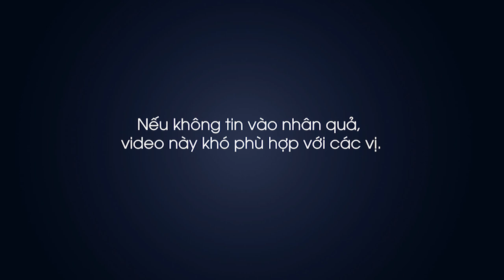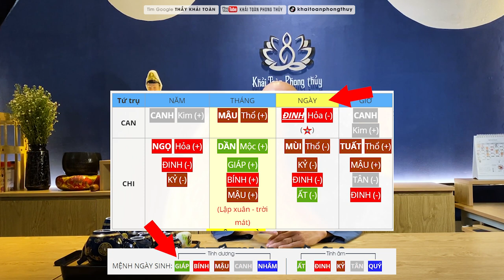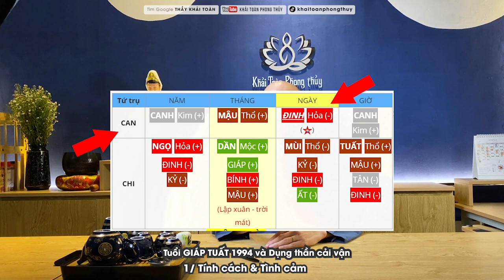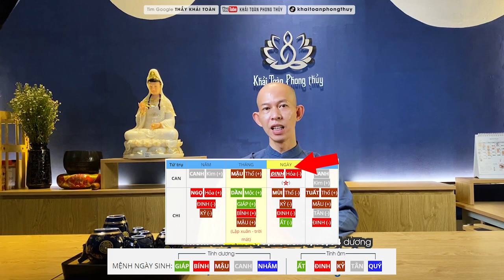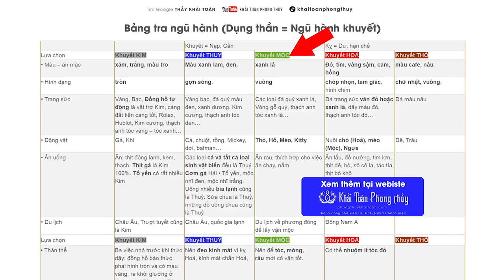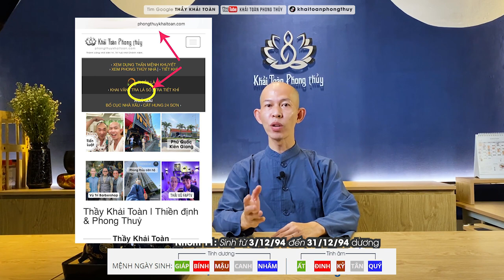Giáp Tuất 1994 mệnh gì | Dụng thần Bát tự Giáp Tuất | Thầy Khải Toàn | Phong thủy & Thiền Định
Vận mỗi người phụ thuộc lá số riêng, ảnh hưởng lớn bởi phong thủy ngôi nhà đang sống và những người đang bên cạnh. / GIÁP TUẤT thuộc SƠN ĐẦU HỎA. Hộ mệnh là vị Phật A Di Đà. Thiên can Giáp thuộc Mộc, Địa chi Tuất thuộc Thổ Hỏa, đây là xem theo niên mệnh. Nếu xem theo Bát tự tứ trụ bạn sẽ khám phá những điều thú vị về bản thân chính mình.
Thầy Khải Toàn - Phong thủy & Thiền định.